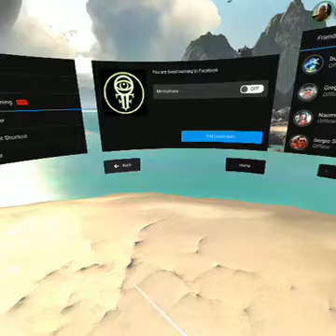Compactor -Face Your Fears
The Face Your Fears app for Samsung VR Gear powered by Oculus.